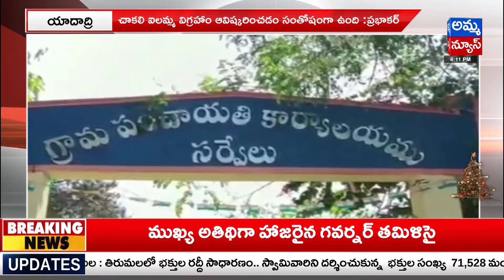చాకలి ఐలమ్మ విగ్రహాన్ని ఆవిష్కరించిన MLA కూసుకుంట్ల ప్రభాకర్..! Chakali Ailamma Statue | Amma News